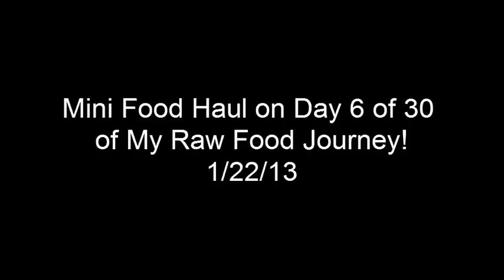My Mini Raw Food Haul 1/22/13